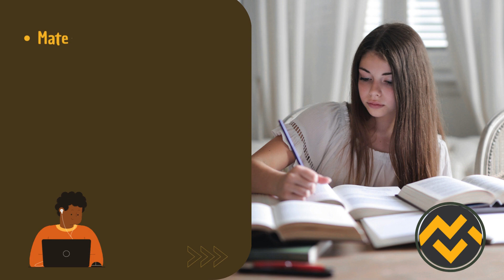Apostila IFRR 2024 Técnico Administrativo - Enfermeiro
➔ Cadastre-se para receber atualizações de todos os concursos 2024. Adquira agora sua apostila para o Concurso da IFRR 2024 Técnico Administrativo - Enfermeiro